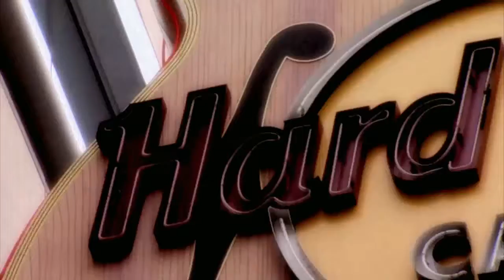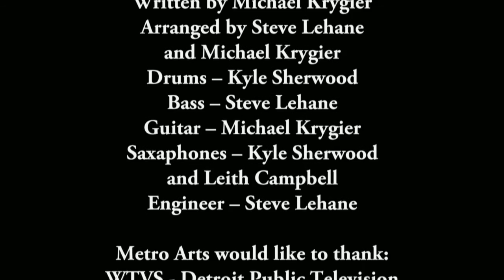MetroArts Detroit 511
Air date: 8/12/16. On this show, we’ll enjoy bluegrass music, sculpture, and contemporary dance from the Metro Detroit area.  Our guests include bluegrass and Americana Band, The Whistle Stop Revue; sculptor and furniture designer Richard Bennett; and choreographer Tracy Halloran Pearson and Contexture Dance. Episode 511.